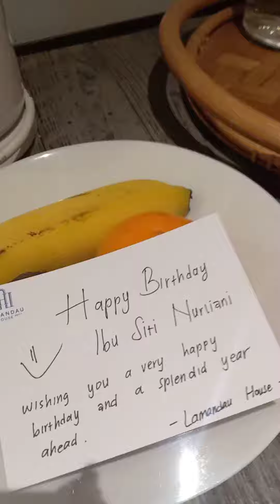Bersyukur di kelilingi keluarga yang mencintai aku | i love my family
Terima kasih buat Pak Dhani , Nad adikku, ito ku  , eda ku dan semua ponakanku dengan kado dan kejutannya ya 😍❤️ makasih banya cake nya banyak benar 😍

Berkumpul dengan keluarga dan berbagi cinta dan di saat berkumpul kita melepas rindu dan berbagi cerita
Habiskan waktu mu yang berharga buat orang - orang yang kamu sayangi ❤️❤️❤️
Ciptakan moment indah bersama keluarga tercinta ❤️